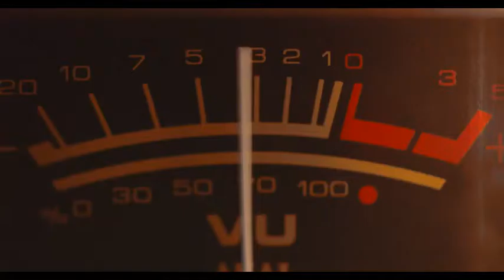Stella O'Clock Music Video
The music video for Stella O'Clock from WilbaForce of Chaos Records UK.